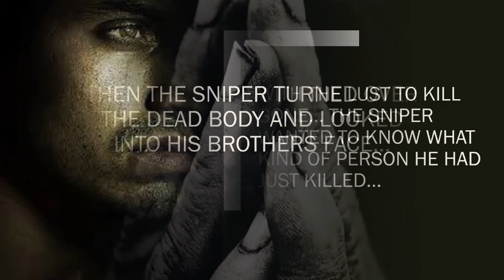Theme Based Movie Montage 'The Sniper' by Liam O'Flaherty